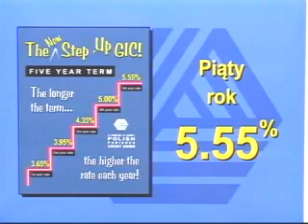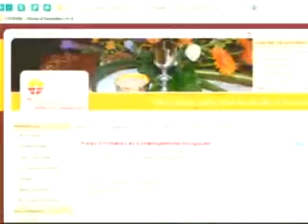Polish Studio (2007-11-03) - The Festival of Religious Song - KSM Promotion